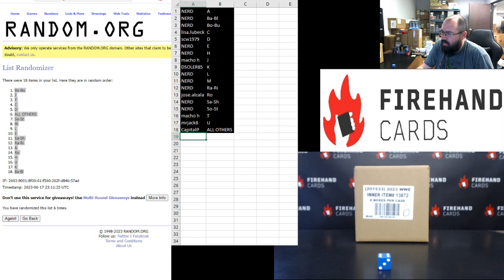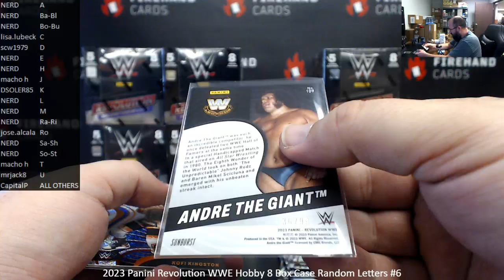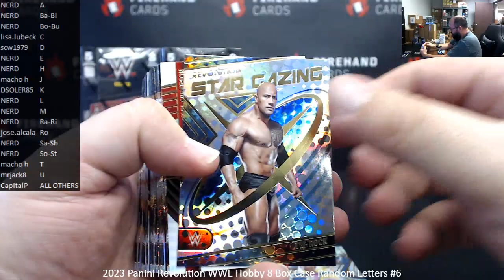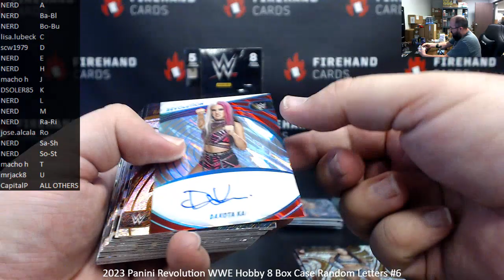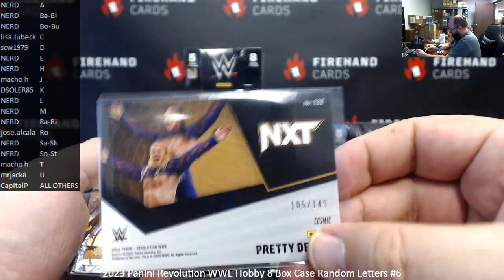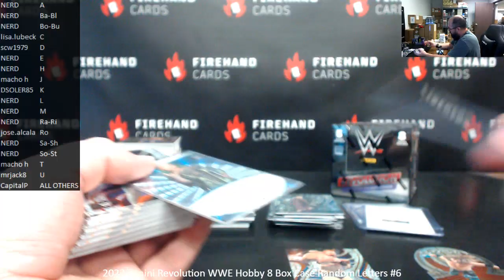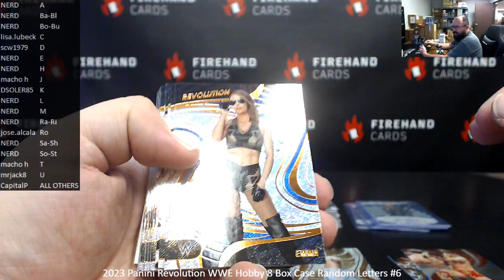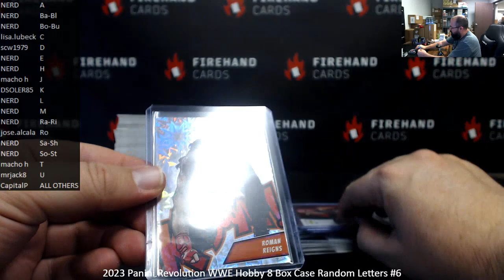6/17/2023 2023 Panini Revolution WWE Hobby 8 Box Case Random Letters #6